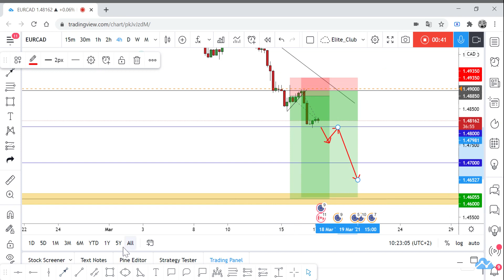EUR/CAD +100 Pips From Last Analysis